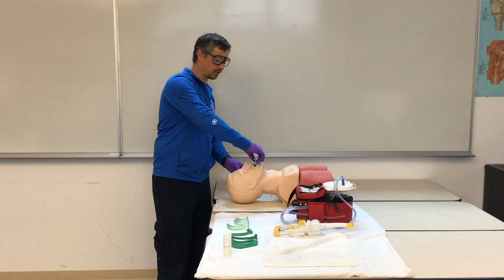Simple Airway Adjuncts & Suction (Instruction)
Nestled in the Willamette Valley, between the Cascade Mountains and the Pacific Ocean, Lane Community College's Emergency Medical Services Program trains approximately 150-200 emergency medical professionals per year through our EMT, Wilderness EMT, Advanced/Intermediate EMT, and Paramedic courses.